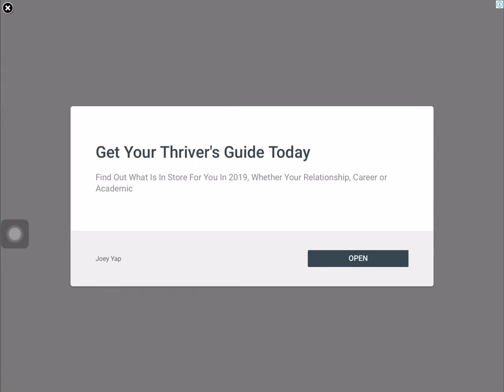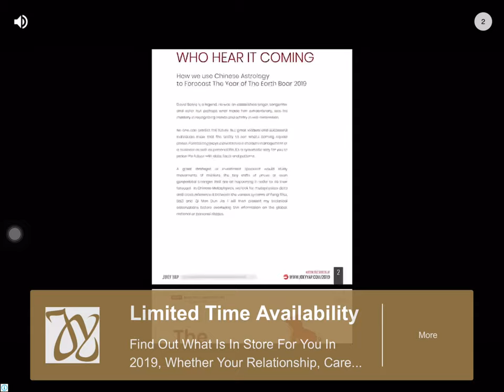Dance School Stories Dance Dreams Come True - Dance Clash Ballet Vs Hip Hop Games For Kids Girls